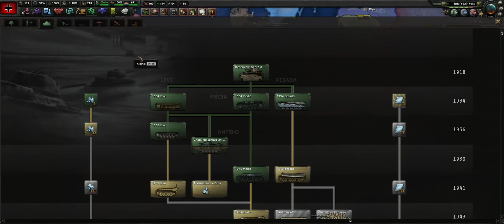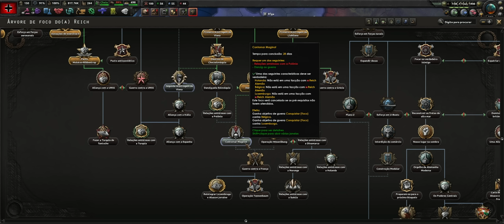💥 URSS ATACA e inicia a 2ª GUERRA MUNDIAL | HOI4 — Reich Alemão | Ep 14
Nesse gameplay de HOI4 a União Soviética ataca a Polônia primeiro e gera a 2ª GM ao arrastar o Reino Unido e Aliados para a guerra. Hearts of Iron IV é um jogo de estratégia para PC ambientado na Segunda Guerra Mundial.

Mods usados (compatíveis com "Ironman" e conquistas Steam):

Colorblindness Mod
Coloured Air Force - Standard
Coloured Buttons Updated
Doom's Veterancy Icons - German Army
HOI4 - Texture Overhaul - Borders
HOI4 - Texture Overhaul - Water
Improved vanilla technology icons
Modifier Icons
More Division Icons
Realistic & Immersive Coats of Arms - Censored Edition
Realistic & Immersive Country Flags - Censored Edition
Realistic & Immersive War Flags - Censored Edition
Sensible Map Font
Sensible Theatre Icons
Strategic View Adjustments (MP/A variant)